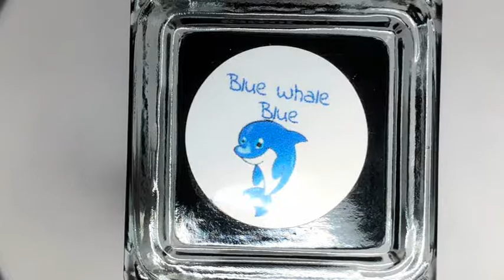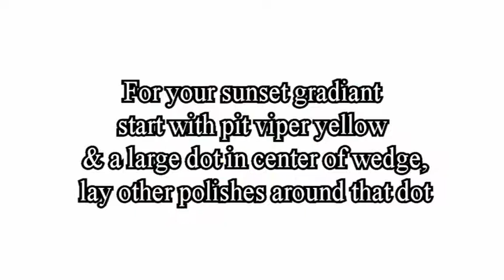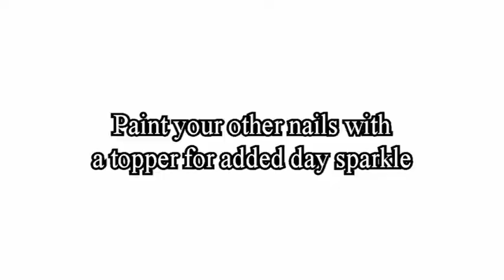Parrot Polish Gradiant, sunset with Welcome to the Jungle Collection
@parrot_polish Welcome to the Jungle collection, Spring break beach nails.
This is a incredible collection and they are so vibrant, they glowed under the bank machine.
(Yes, of course I stood there moving them & looking 😂)
For this design I wanted a matching flow of color, but not exactly like my accent nail.
I used a sponge & gave my 8 fingers a gradient using Pit Viper yellow, Pink Piranha, Baboon Blue & Blue Whale at the tips. For my 2 accent nails I applied the polish to the sponge starting with a dot of Pit Viper Yellow & circled my other colors around it.
When they were dry I hand painted a palm tree for a sunset feel.
I wanted it to feel like the airbrushed T-shirts you get at the beach, but I also wanted them to be as pretty in the day as they are under a black light, so I added a topper with flakie’s to the 8 gradients for a little day bling.

I’m not monetized, this is strictly for entertainment, education & enjoyment of art with excellent music by the brilliant mixers of music.

The Music remix of the Great Gatsby Yellow Cocktail Music is by djmrautomatic and it's absolutely perfect.